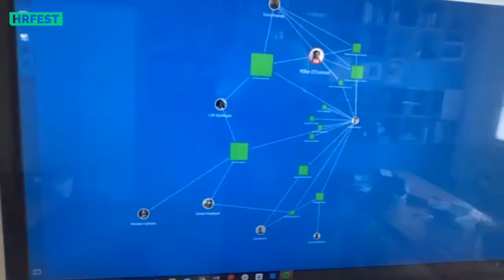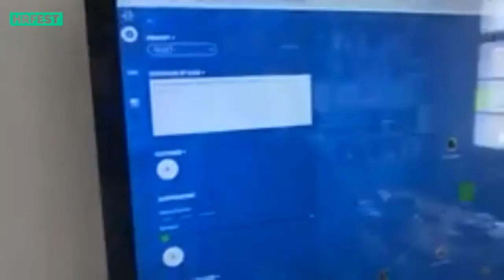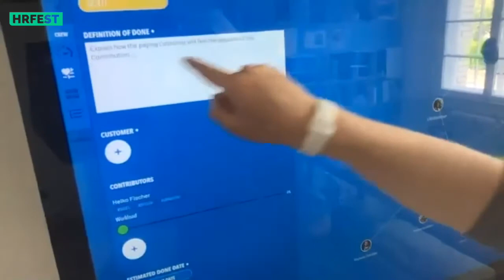HR Fest Online 77. | Heiko Fischer és Tóth Gergely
Heiko Fischer (Resourceful Humans, CEO & Founder) az első HR Festen járt már nálunk, most újra itt van velünk.

"Ha túl akarok élni, a velem dolgozókkal kell együtt csinálnom"

Heiko bullshitekről bullshit-mentesen, őszintén agilitisáról, COVID válságról, hasznos és haszontalan eszközökről és persze az emberekről. Lesz-e new normal, és mit kezd a HR és a céges az elmúlt időszakban szerzett találékonysággal, eljön-e a future of work?

Egy laza szakmai beszélgetés kutyával,  Zombi Apokalipszisről és Snoopy-ról is szó esik, nézzétek meg!